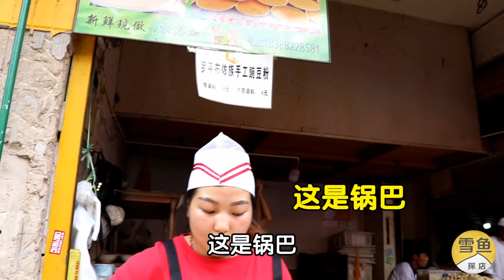在菜市场买60元一斤的鸡爪！再来大坛子米酒、大锅豌豆粉，真馋人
探寻世界最具烟火气息的美味，我是雪鱼。
菜市场也可以成为网红。在云南昆明，有一个菜市场藏了太多美食美味，很多顾客都直接跑来菜市场吃东西。有烤茄子、麻辣鸡爪、烤大猪、腊肉、豌豆粉、糯米酒等，这些小吃看着就让人流口水，实在是解馋啊。

新浪微博：雪鱼探店